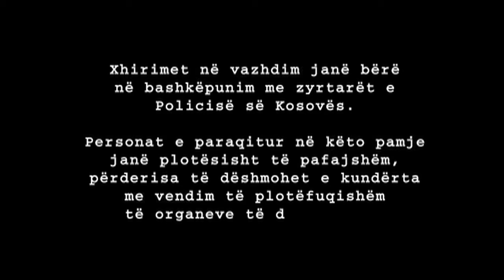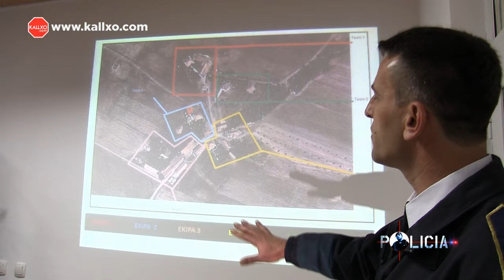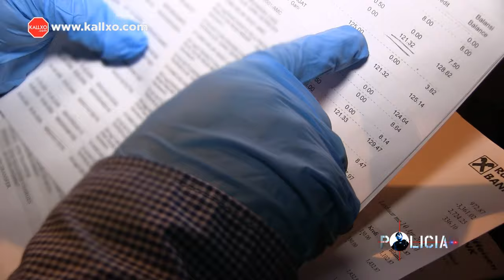Policia e Kosoves: Bastisje per Fajde